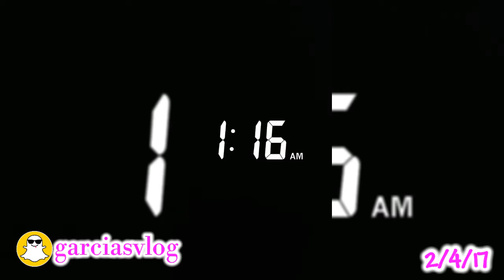Cousins Sleepover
3 days Snapchat.
girls invited their cousins to sleep over.